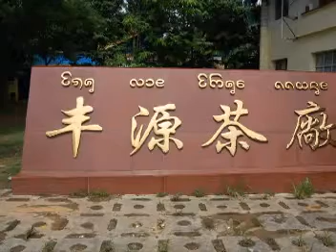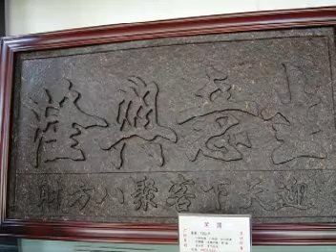Sib-Song-Panna-Yunnan.mpg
Sib Song Panna is a beautiful city, situated in Yunnan province in the southern part of China. At the first glance, you may be thinking you are not really in China but somewhere in the north of Thailand. Sib Song Panna is more like mini-Thailand. Culturally, the people of this city is more Thai than Chinese. Their culture and language are almost identical.